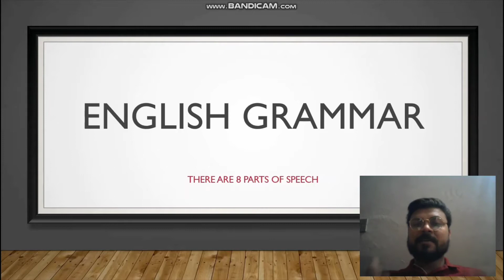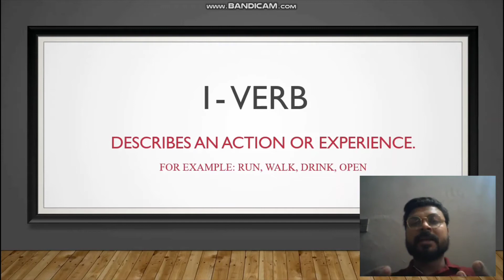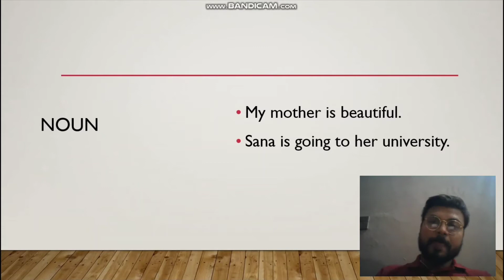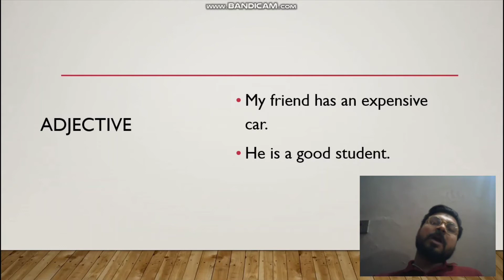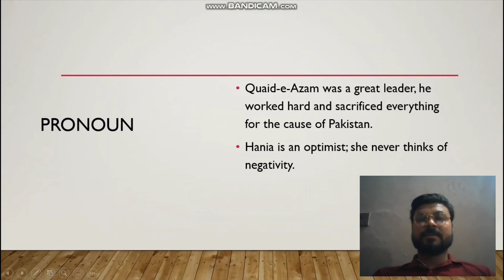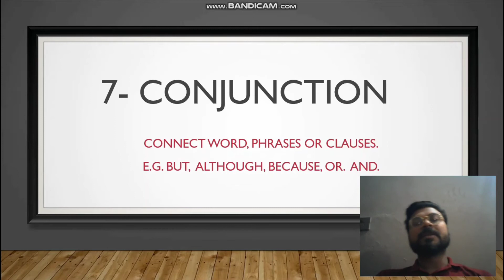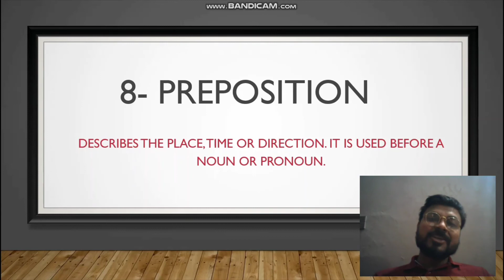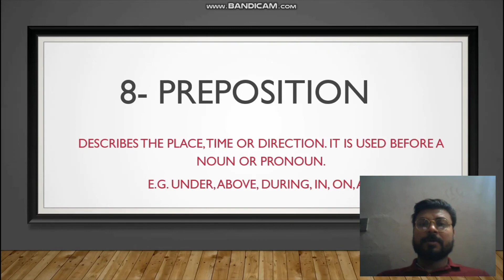8 PARTS OF SPEECH - Noun, Verb, Adjective, Adverb Etc. Basic English Grammar - with Examples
Learn all tenses NOW!